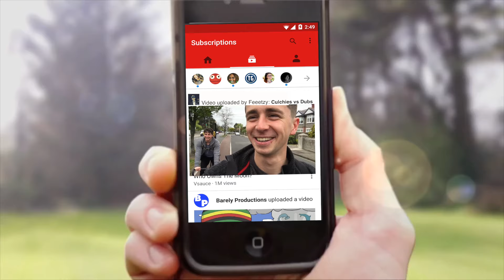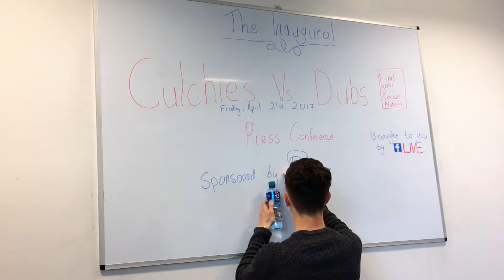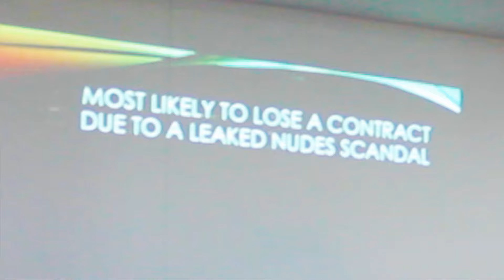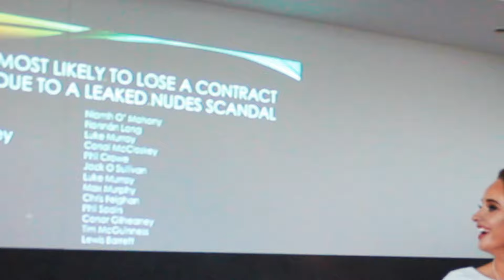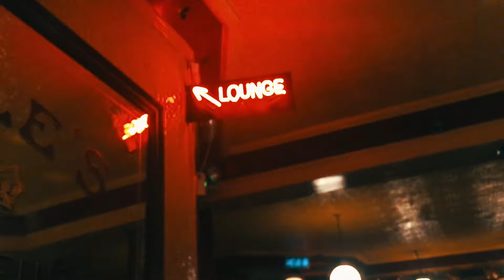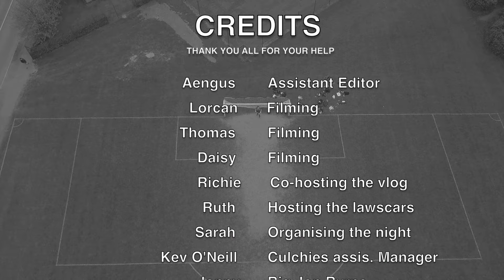Culchies vs. Dubs LAW CLASS of 2017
HISTORY IS WRITTEN BY THE VLOGGERS.

Easily one of the best days of my entire life.
I'm genuinely thrilled to have it freely available on the internet for the rest of my life.

Definitely worth the 13+ hours it took to edit!

Once again, a huge thank you to everyone who was involved in putting this together! I just hope you enjoyed it as much as I did!

X